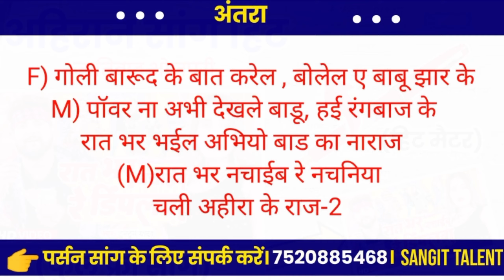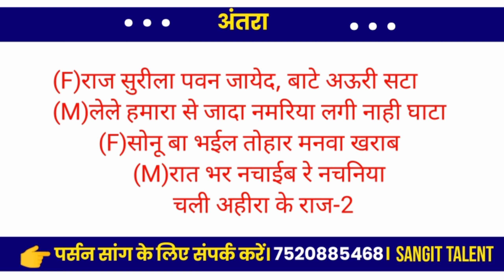📝 रात भर नचाईम (फुल फ्री सांग) Tuntun Yadav | Bhojpuri Song Kaise Likhe जातिवाद भोजपुरी सांग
rat bhar nachaib re dimpalwa
rat bhar nachaib re Kajalva
rat bhar nachaiv re tuntun Yadav
mahi manisha rat bhar nachaiv re

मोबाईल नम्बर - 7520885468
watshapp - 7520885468